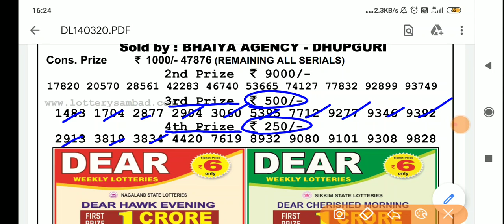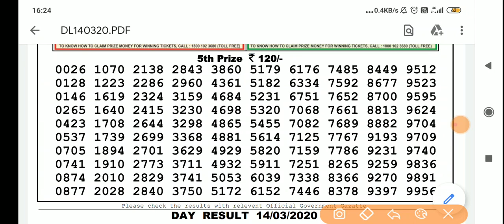14.03.2020 :- Sikkim state lottery Dear Honour Saturday result today live 4:00pm 14/03/2020